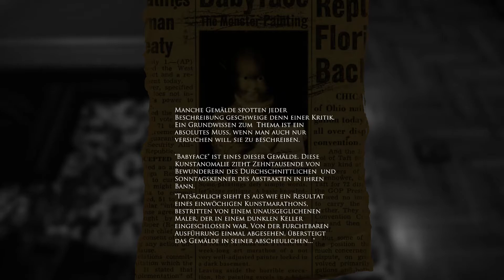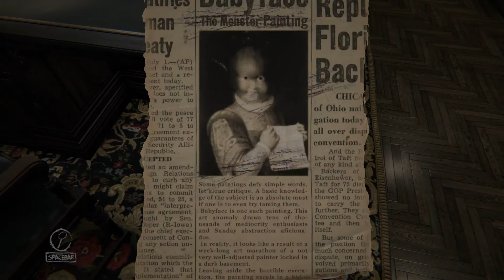Layer's of Fear Part 8 | Let's Play | Telefonstreiche Deluxe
Layers of Fear ist ein psychedelisches Horrors piel in der ersten Person, das sich stark auf die Geschichte und Erkundung bezieht. Die Spieler kontrollieren einen Maler, dessen einziges Ziel darin liegt, sein Meisterwerk zu beenden.

Titel: Layers of Fear
Genre: Horror, Adventure
Entwickler: Bloober Team SA
Publisher: Aspyr

Live:
jeden Sonntag 20 Uhr
sonstige Streams werden über Social Media angekündigt